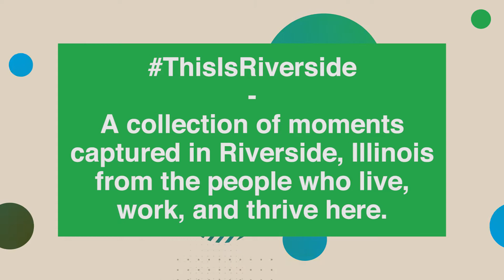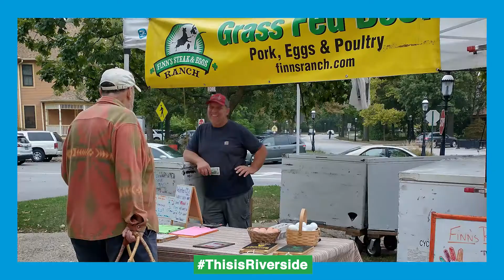ThisIsRiverside — Fall 2021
A collection of moments captured in Riverside, Illinois from people who live, work, and thrive there.

CREDITS

Executive Producer
Joe Doria

Editor
Jason Valley

Riverside TV Commission Chair
Colin Hughes

Riverside TV Commissioners
Karina Turner Koncius
Thomas Orgler
Eric Sundstrom
Mark Yurkiw

Riverside Economic Development Commission Chair
Jennifer Fournier

Riverside Economic Development Commissioners
Bridget Doherty
Larry Forssberg
Amy Jacksic
Suzanne Kahle
Amador Valenzuela
Natalia Wator